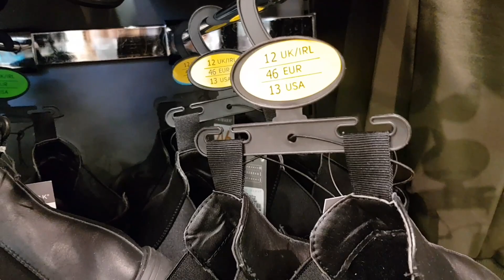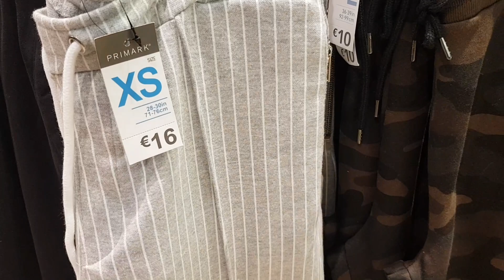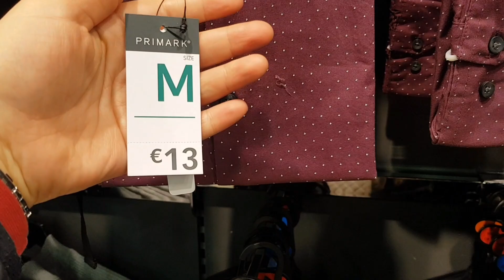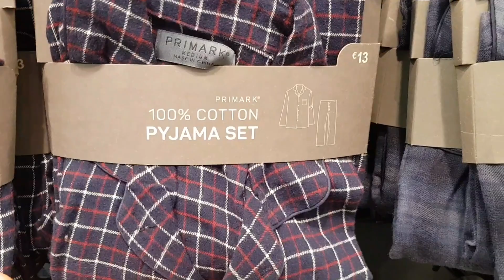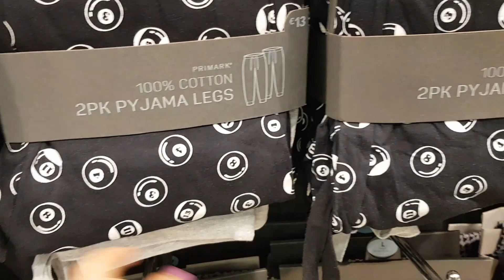فيديو حصريا على القناة اجي اختي برعي ليا راجلك من بريمارك ملابس ديال الهبال👌🤗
سلام حبيباتي الغاليات  لباس عليكم نتمنى تكونو كاملين بخير وعلى ألف خير جيتكم بهاد الفيديو شاركت معاكم ملابس الرجال في بريمارك لي كانت تحت طلب المتتبعات الوفيات نتمنى نكون لبيت ليكم طلبكم خوتاتي ونتمى الفيديو انال اعجابكم لي بغات تواصل معيا على حسابي انستغرام غادي نخليلكم الرابط هنا👇 مرحبا💕